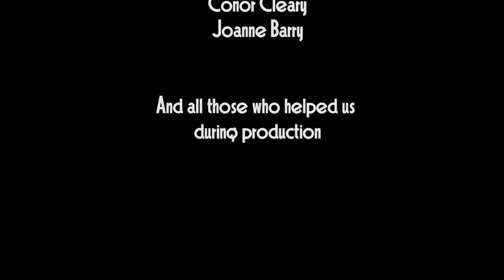Oisin The Movie - Animated Short Film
This project was completed by a group of students from across the department. All of the artwork, sounds and music are original and created specifically for the project